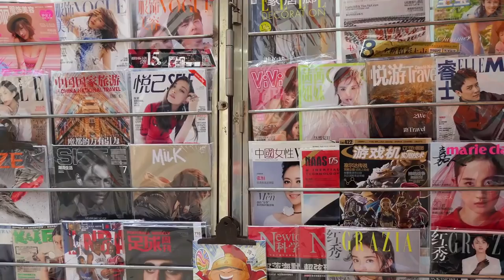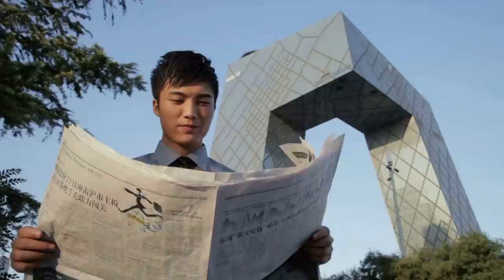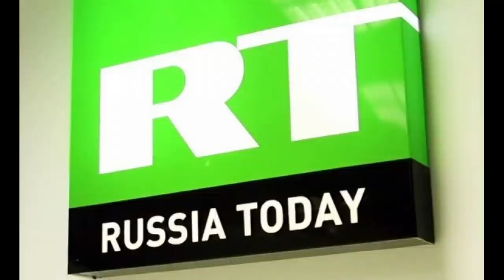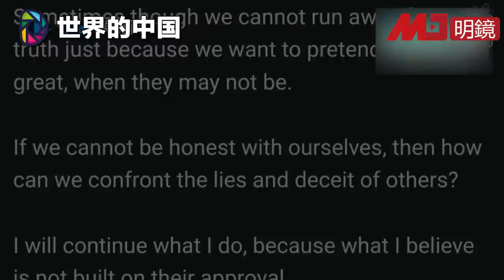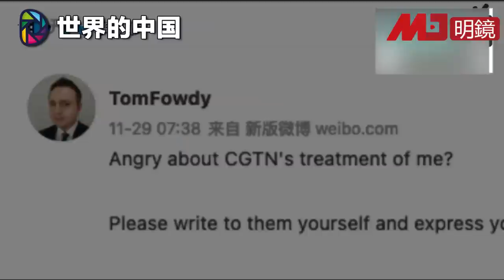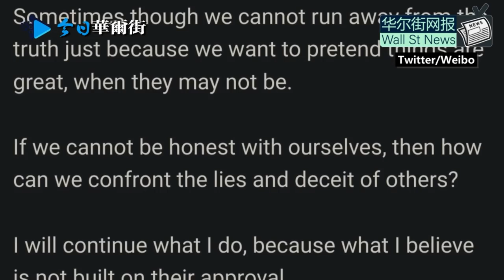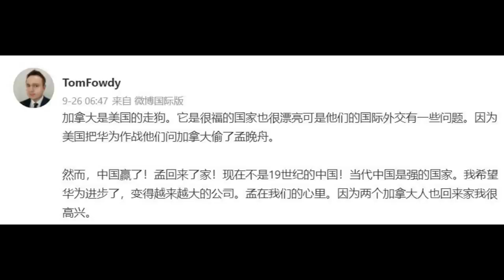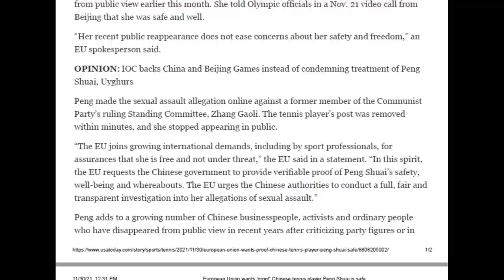大外宣为彭帅火并：五毛封杀四毛九；欧盟正式声明要求调查张高丽；谷丽萍就与芮成钢关系曾致电明镜；事实第一，公众舆论对芮成钢和彭帅应平等看待 |《世界的中国》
更多新闻资讯来源：
明镜新闻网